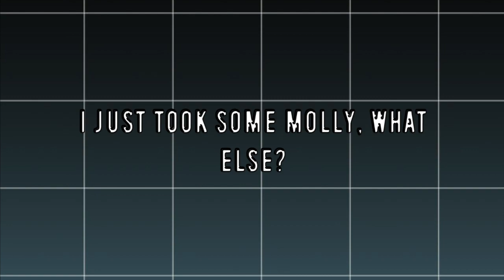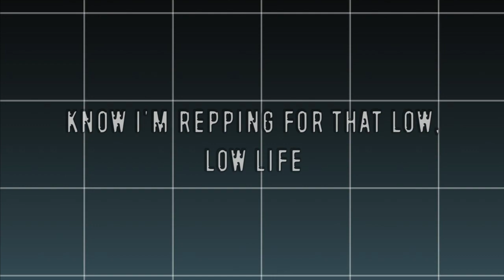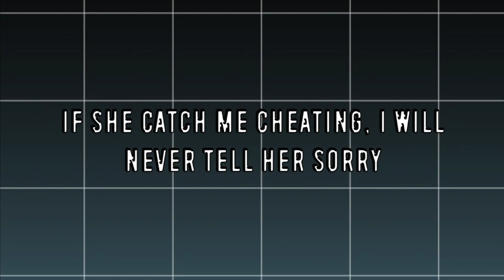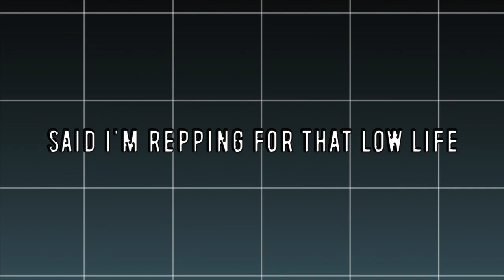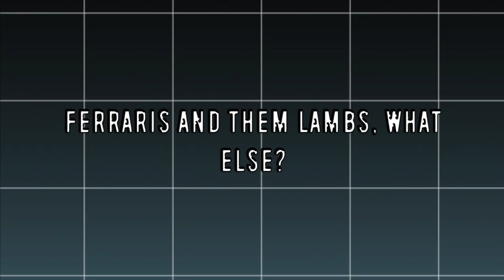Low Life (Lyrics) - The Weeknd Ft. Future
new fave